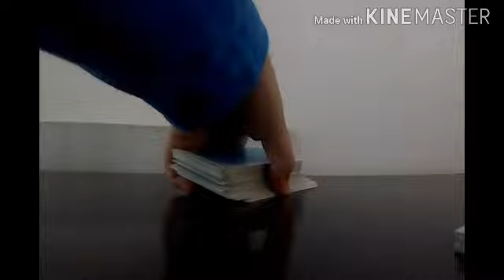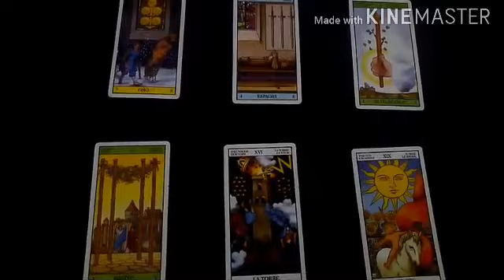Predicción Eibar vs Leganés Liga Española 2020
Tirada de tarot con cartas Rider para el partido correspondiente a la fecha N° 35 de la Liga Española que se jugará este próximo jueves 9 de julio del 2020